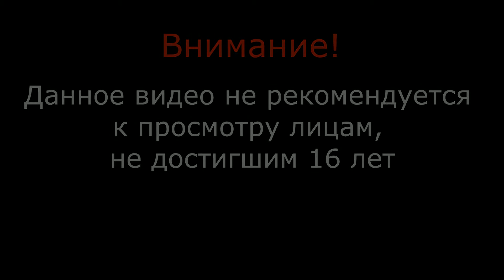Убить Кроу нелегко (Far Cry - серия 25) , прохождение игры с oldgamer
Прохождение игры Far Cry с oldgamer. Все как есть, радость, досада, иногда маты, иногда весело, иногда очень весело. Присоединяйтесь к просмотру, антология Far Cry  только начинается. Каждый день по паре новых серий, расписание выхода на канале.